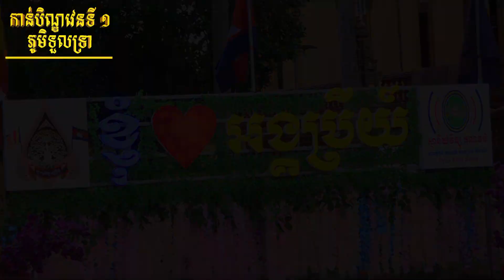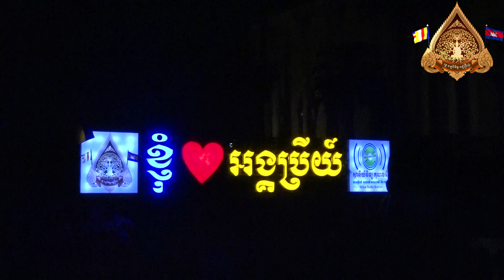វេនកាន់បិណ្ឌទី១ (ភូមិទួលទ្រា) [ថ្ងៃពុធ-ព្រ.ហ ១-២រោច ខែភទ្របទ ឆ្នាំឆ្លូវត្រីស័ក ព.ស២៥៦៥ (២២.៩.២០២១)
ប្រសិនជាញាតិញោមមានសទ្ធាជ្រះថ្លា ក្នុងការចូលរួមទំនុងបម្រុងសមណ:​សិស្ស
វត្តធម្មនិមិត្ត​ (អង្គប្រីយ៍)បរិការណ៍ កូវីត ១៩
អាចទំនាក់តាមរយទូ​រស័ព្ទញាតិញោមអាចទំនាក់ទំនងម្ចាស់គ្រូ សច្ចភាណកោ សែម សុភា បានតាមរយ: ទូរស័ព្ទ ០៩២ ៥០៥០០ (សែលកាត)/០៩៦៤៥០៥០០០(ស្មាត)/០៩៧៥០៥០០០០(មិត្តហ្វូន) FB: Sem Sophea , ABA: 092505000 សូមអរព្រះគុណ និង អរគុណ!